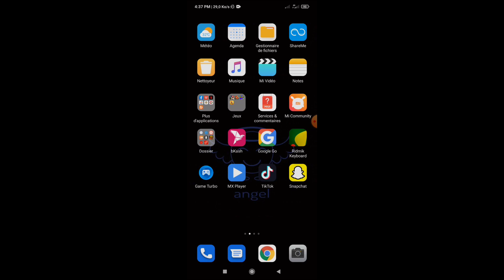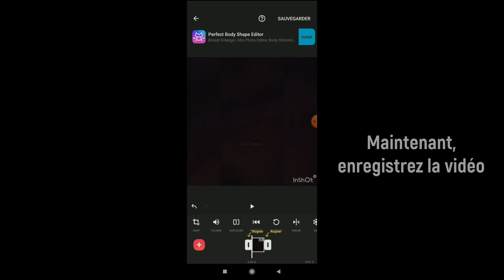Comment inverser une vidéo sur Snapchat - 2021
Ici, dans cette vidéo, je vais vous montrer comment inverser une vidéo Snapchat.C'est une méthode super facile et simple.Vous pouvez inverser la vidéo en utilisant le filtre Snapchat. Il est facile d'enregistrer une vidéo Snapchat et tout aussi facile d'inverser la vidéo. Activez le filtre inversé sur une vidéo enregistrée sur Snapchat pour inverser la vidéo sur Snapchat. Si vous souhaitez inverser votre vidéo, regardez la vidéo.

🎵 Track Info:

Title: Trust Me (instrumental) by RYYZN

Tags associés:
comment mettre des vidéos à l'envers sur Snapchat
comment inverser quelque chose sur Snapchat
comment mettre une vidéo à l'envers sur Snapchat
comment inverser une vidéo dans Snapchat
comment inverser sur Snapchat
comment mettre une vidéo Snapchat à l'envers
comment inverser la vidéo sur Snapchat
vidéo inversée sur Snapchat
vidéo sur Snapchat, Snapchat, application Snapchat
vidéo inversée sur l'application Snapchat
vidéo inversée, application vidéo inversée
vidéo, inverse, filtre inverse gratuit
filtre inversé dans Snapchat, filtre inversé Snapchat
filtre inversé sur Snapchat
comment obtenir un filtre inversé sur Snapchat
comment utiliser le filtre inversé sur Snapchat